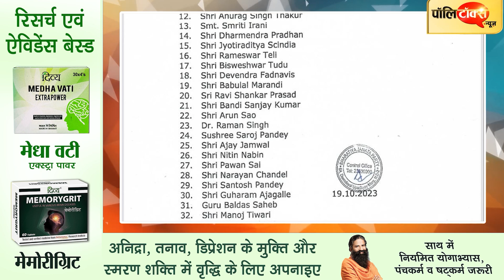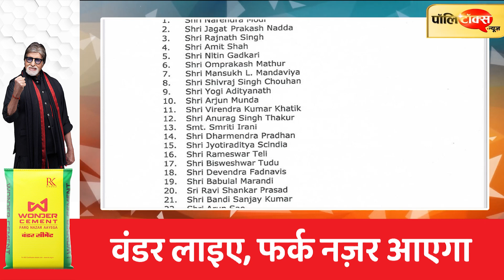छत्तीसगढ़ चुनाव के लिए बीजेपी ने जारी की 40 स्टार प्रचारकों की सूची, देखें पूरी लिस्ट I